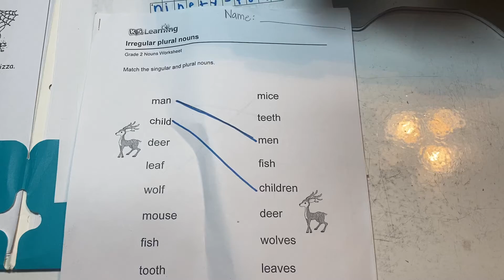3/23 Word Study Assignment